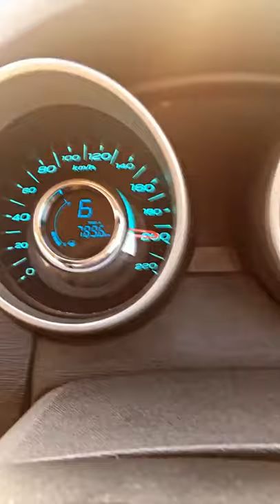XUV500 top speed